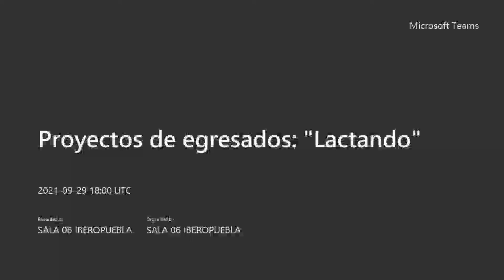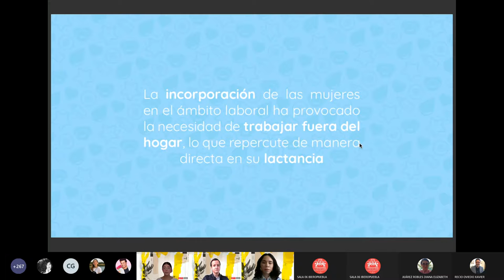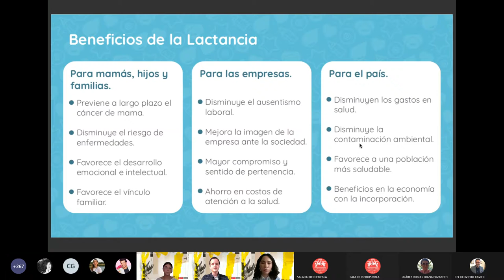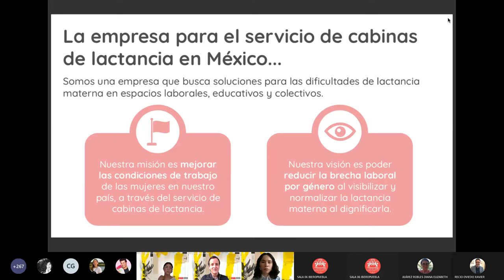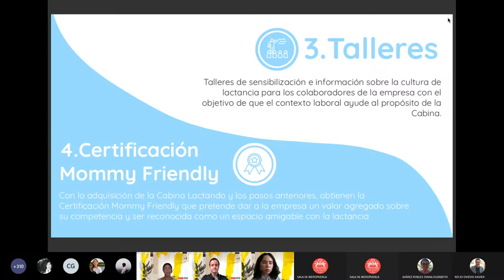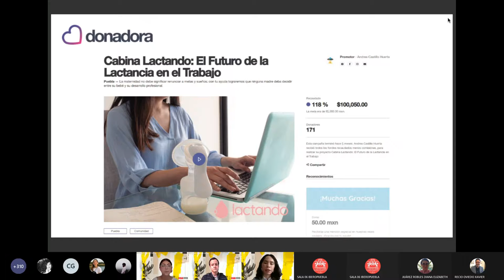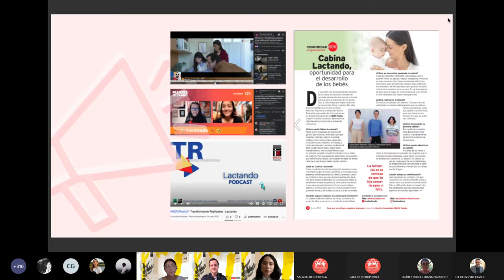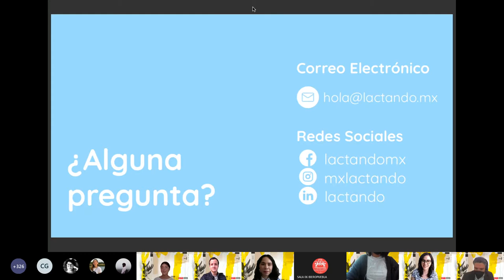Cátedra Entorno / Lactando: Proyectos de egresados